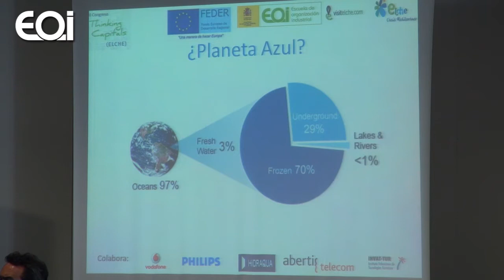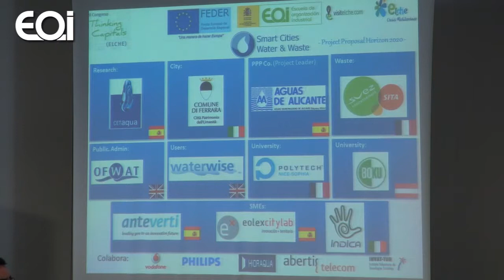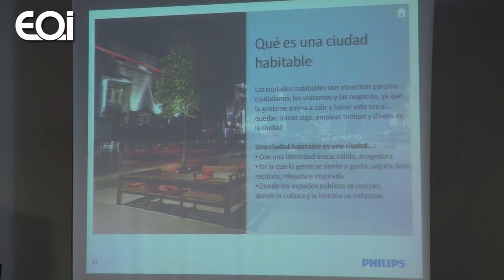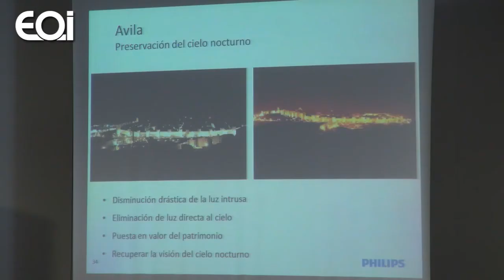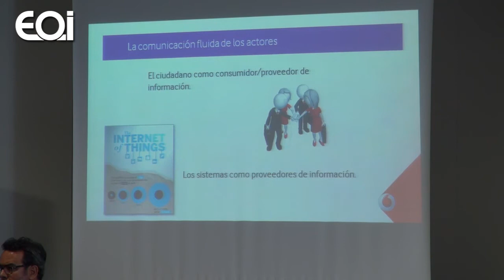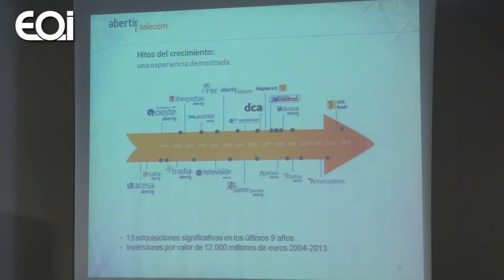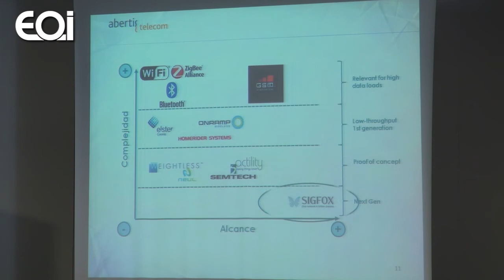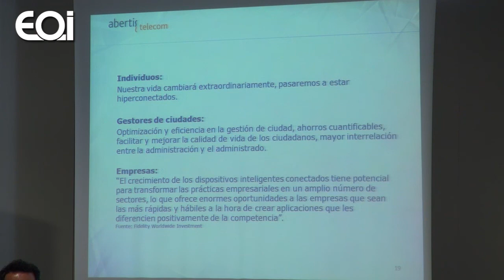Thinking Capitals. La visión de las grandes empresas.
EOI · 01/07/2014 · a.eoi.es/5wvm

El "II Congreso Thinking Capitals Elche" ha unido a empresas e instituciones en el marco del proyecto Elche Smart City de la EOI.

Francisco Bartual, Director General de Hidraqua.
Joaquín Larrosa, Director de alumbrado exterior de Philips ibérica.
Javier Jorge García, Director Innovación Levante (Vodafone).
María Victoria Majada, Gerente Negocio Levante de Albertis Telecom.
Modera: Pablo Sánchez Chillón, director Elche Smart City y Socio de Sánchez Chillón Asociados-Consultores.